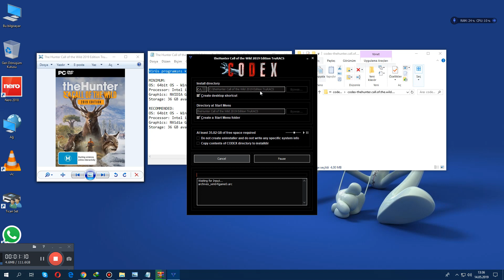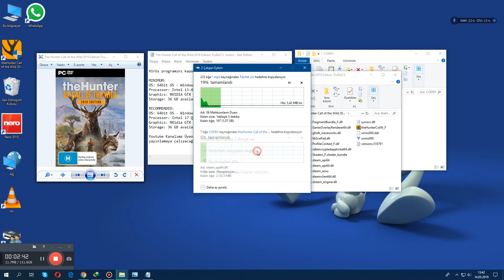theHunter Call of the Wild 2019 Edition TruRACS